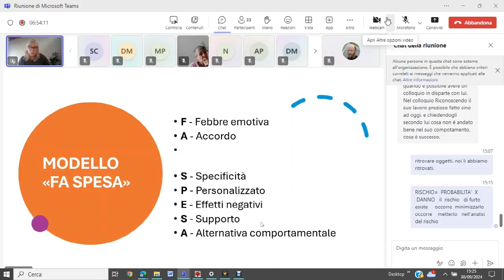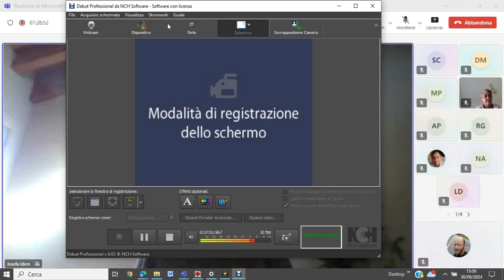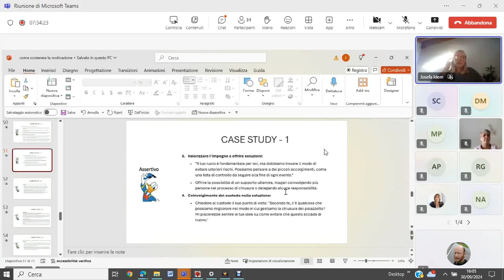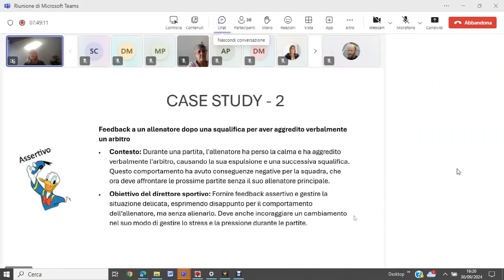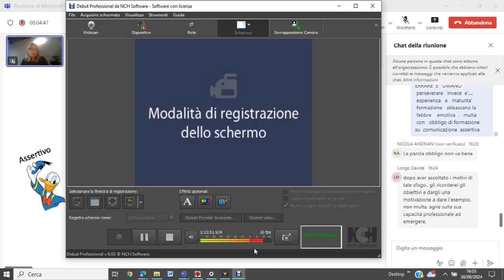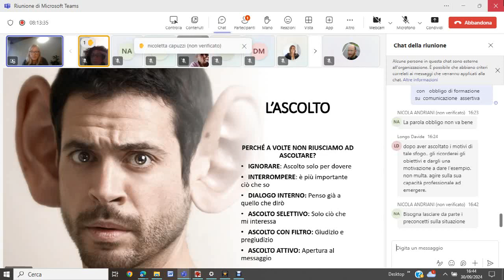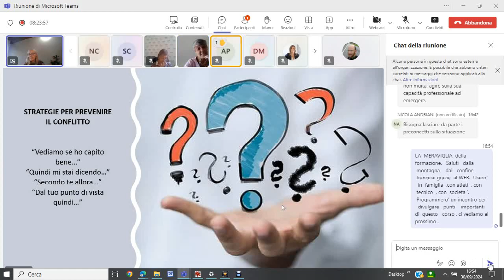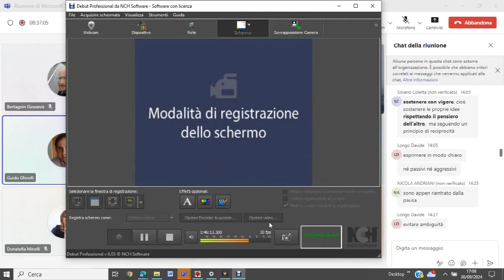Senza titolo 722